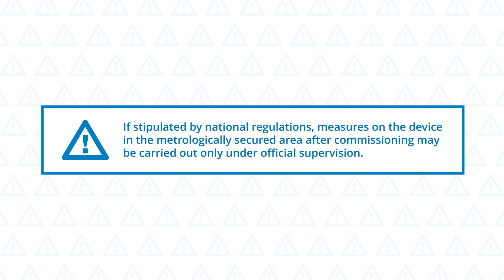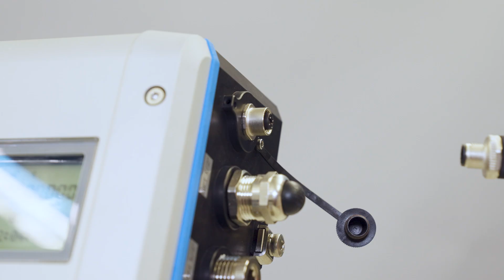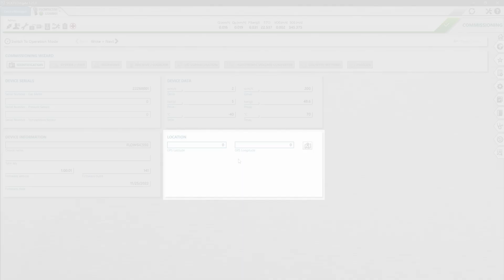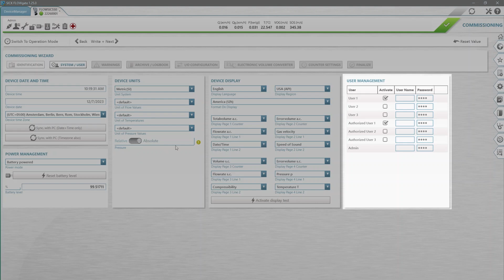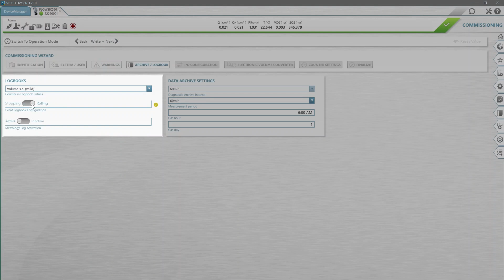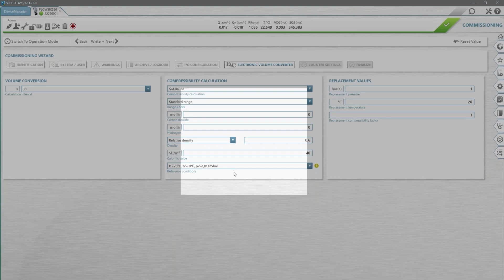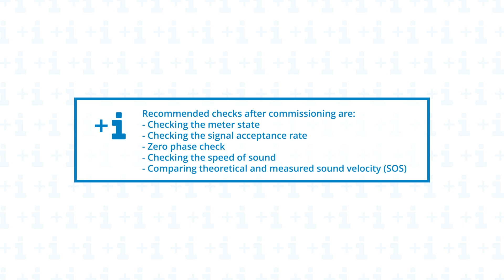Tutorial: Commissioning of the FLOWSIC550 gas meter via FLOWgate™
In this video, we show you based on the operating instructions, how to commission the FLOWSIC550 ultrasonic compact high-pressure gas meter using our FLOWgate operating software. This will enable you to continue to operate your gas meter correctly.

The tutorial series shows you how to maintain your FLOWSIC products and how to work with them.

0:00 Introduction
0:16 General information
1:01 Connecting to the device
2:14 Device identification
2:38 System/User
3:36 Warnings
4:02 Archives & Logbooks
4:36 I/O Configuration
4:58 Electronic Volume Converters
5:22 Completion & Function check